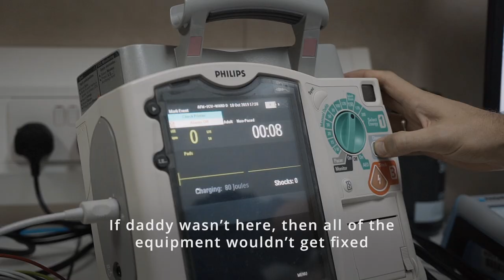Guido Kortleven leeft met zijn gezin aan boord en is vrijwillig Biomedical Technician